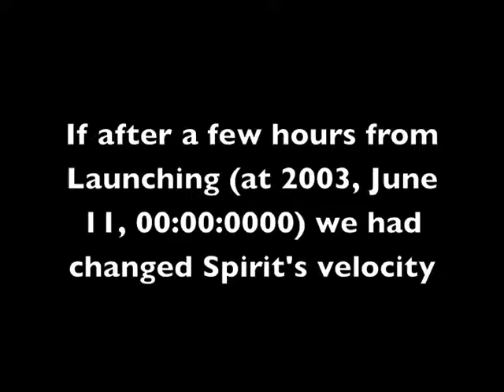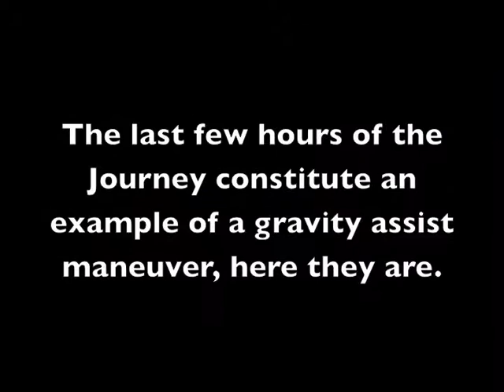Illustrating sensitivity of trajectories from Earth to Mars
In June 10, 2003, the spacecraft Spirit was sent to Mars. It arrived on January 4, 2004. At 2003-June-11 00:00:00, Spirit was about  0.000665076  AU ~ 99,493.9  Km from Earth. This video shows how a very small change  in the velocity of Spirit at this moment (2003-June-11 00:00:00) would have taken Spirit to Mars in 191 days instead of 208.